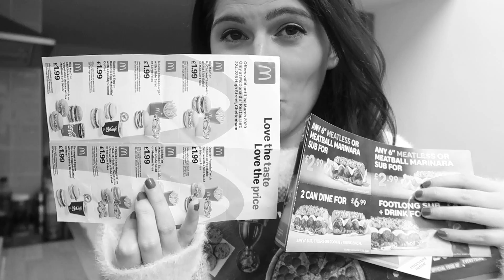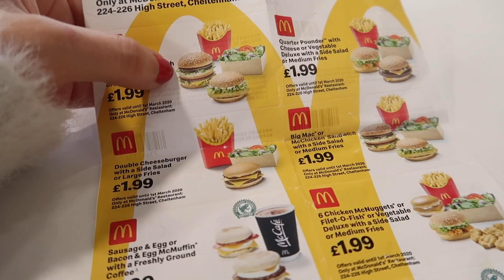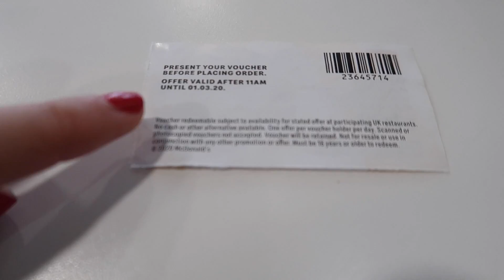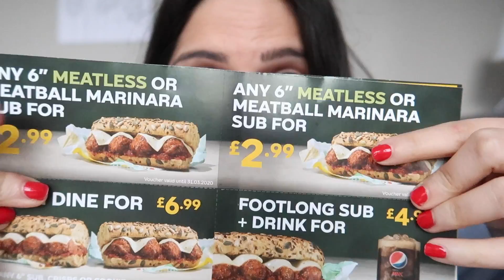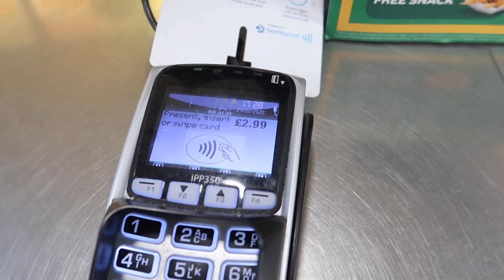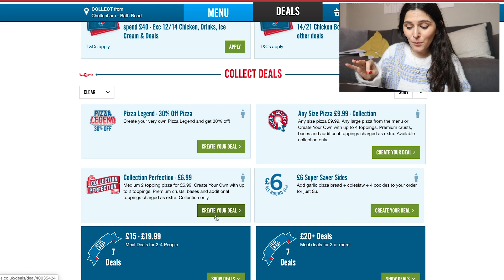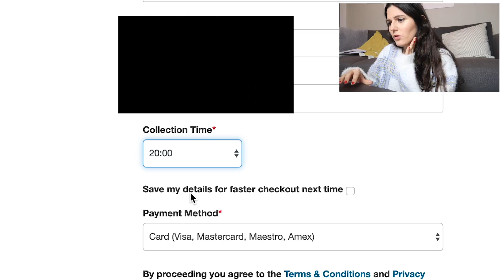24 HORAS COMIENDO solo con CUPONES DE DESCUENTO! LES VA A DAR HAMBRE.. Caro Trippar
Hoy vamos a tratar de ahorra un monton de dinero usando codigos de descuento para comprar comida durante 24 horas. Obvio si pidemos conseguir cosas gratis tambien.

COMPRA MIS FAVORITOS DE AMAZON Y EQUIPO DE FILMACION

Beso gigante

XOXO

Caro

Vlogger Argentino
Bloggero Argentino
Vlog Blog
Vlogs en Buenos aires
2018
argentina